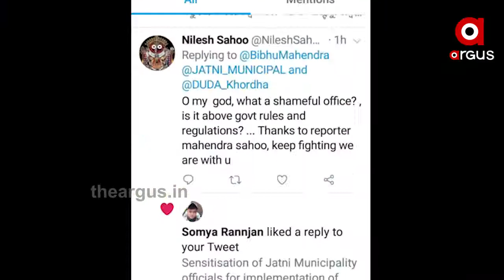ମାଲ୍ ମାରି ବାବୁ ଚୁର...ଅଫିସ ଖୋଲା, ହେଲେ ଅଚିନ୍ତା ନିଦରେ ବାବୁ